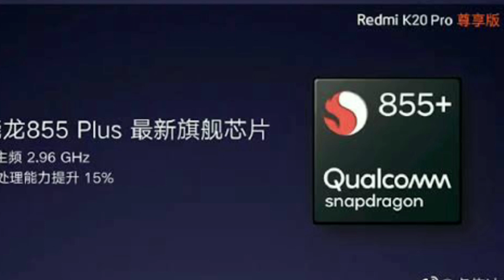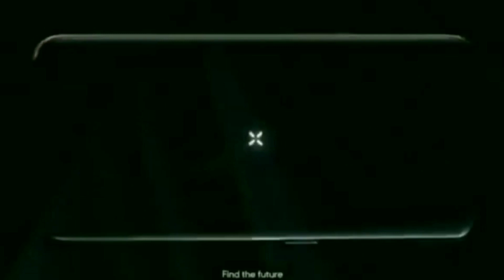Xiaomi Redmi K20 Pro Premium Review Snapdragon 855+ Bangla my opinions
The biggest change is the newer Snapdragon 855+ chipset which promises up to 15% more performance. up to 12 GB RAM and 512 GB storage
Another new addition is the 12GB RAM and 512 GB storage configuration which also comes with an exclusive finish to what we saw with the Avengers edition Redmi K20 Pro. The phonewith MIUI 11 out of the box and will offer a refined cooling system for better thermal managementXiaomi Redmi K20 Pro Premium Review  unboxing hands on Snapdragon 855+ Bangla my opinions
upcoming video mi mix alfa